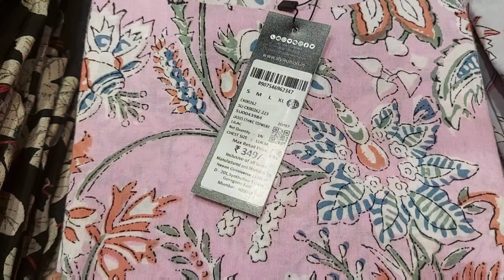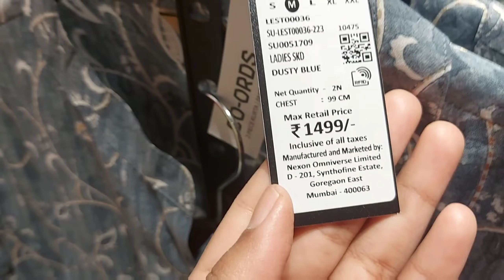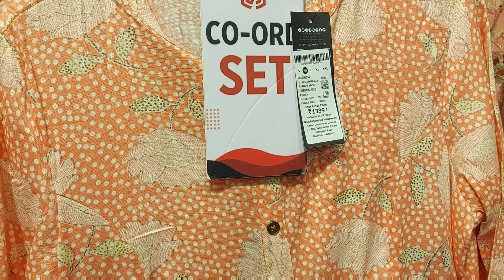women's wear latest collection in STYLE UNION || kurtas starting from 299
style union shopping women's wear latest collection